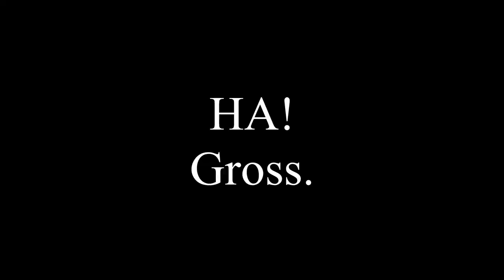Bully and the Beast (Amphibia Abridged)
Looks like emotional baggage between a bagel bites argument is about to get released, and we're HERE FOR IT! Sorry for the late upload, but we had a new episode, Mother of Olms and Grimes Pupil were incredible! Had to celebrate! Tonight on Amphibia Abridged!

Ft. GarcyBear as Sasha Waybright!

I love making this content for everyone to enjoy and I love spreading awareness for these two amazing shows. This channel is a chance for me to grow as a voice actor and make something new out of the shows I adore the most. I hope you all enjoy!